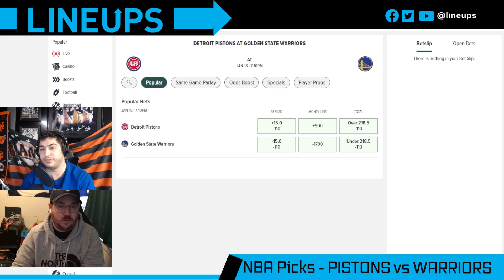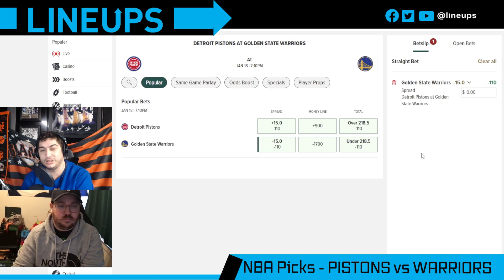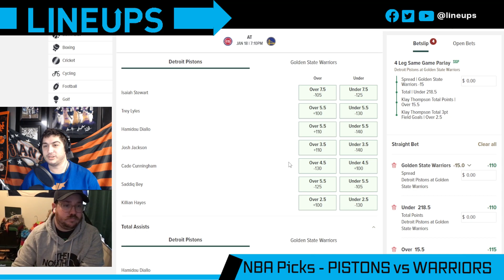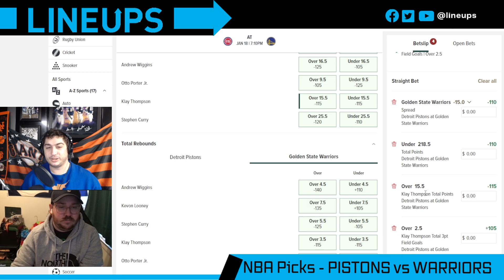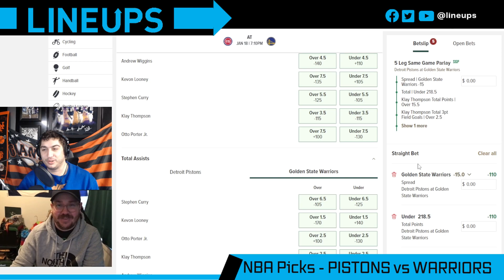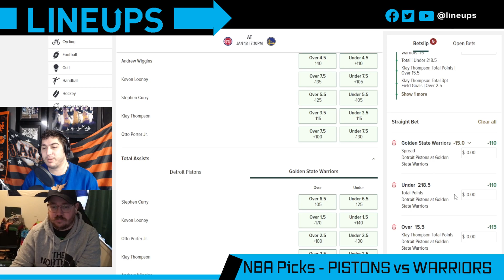PISTONS vs WARRIORS Picks | Free NBA Picks Today | NBA Prop Bets Today | LINEUPS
Today we look at which sportsbook betting apps you can find the best NBA odds and our Detroit Pistons vs Golden State Warriors prediction. We breakdown the key match ups with real analysis, and give our NBA betting picks for today's point spreads and totals. We also look at NBA betting tips, NBA Prop Bets Today and which online sportsbook has the best odds and lines for your 01/18/2022 NBA picks.